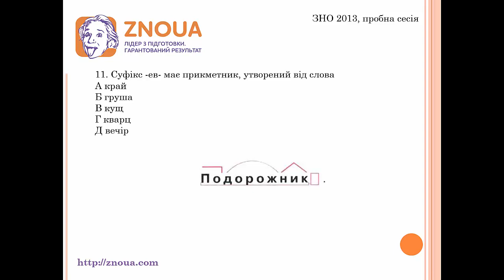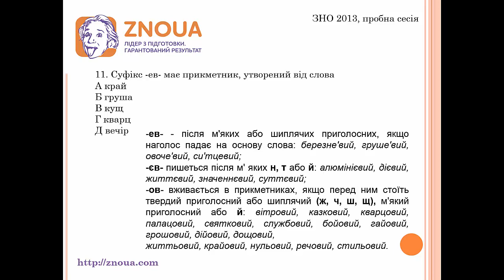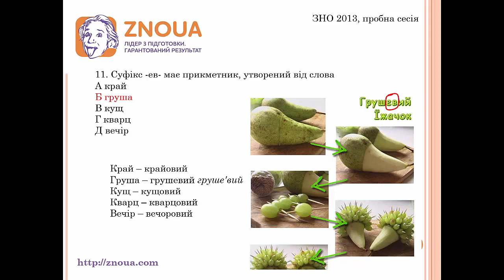Підготовка до ЗНО з української мови: Морфеміка ч.1 / ZNOUA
🎬 Отримай доступ до 11 онлайн курсів для підготовки до НМТ 2023 та ЗНО: